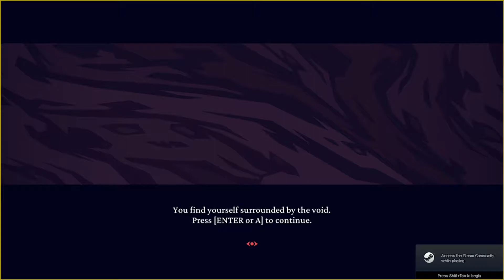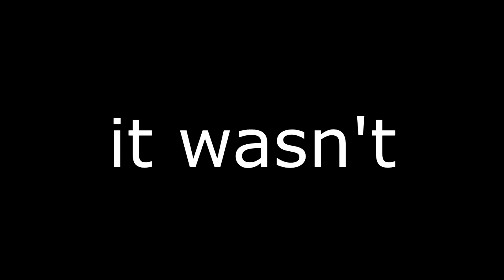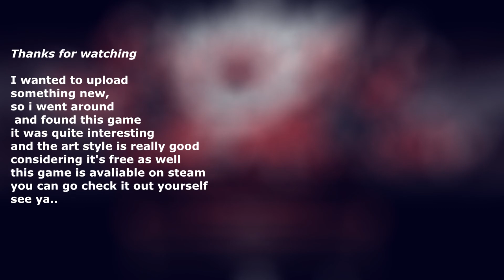Demon girls Harem???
oops